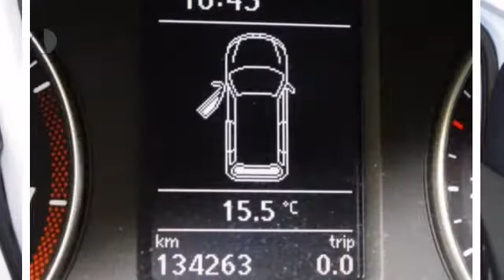Volkswagen Sharan 1.4 TSI TRENDLINE 7P. Trekhaak/ Ecc/ Stoelverwarming